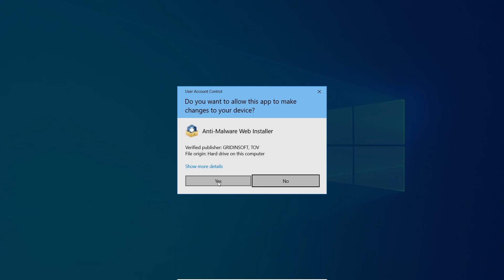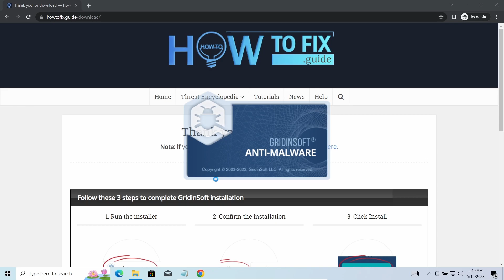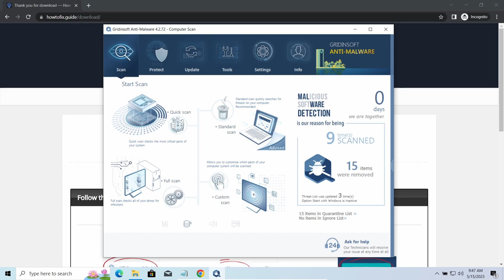PPVT Virus File (.Ppvt) Ransomware Removal & Decrypt .Ppvt Files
Illustrated Ppvt ransomware removal guide

0:00 - Intro
0:06 - What Is PPVT?
0:23 - First Signs Of PPVT
0:32 - STEP ONE: Install Gridinsoft Anti-Malware
0:46 - Threats Related To PPVT
1:09 - STEP TWO: Run full scan
1:23 - More About PPVT
2:20 - Scan complete
2:24 - STEP THREE: Click Clean Now
2:38 - How To Get Files Back?

On HowToFix.Guide, we have been tracking STOP/Djvu ransomware since its appearance back in 2019. That made it possible for us to elaborate the most effective way to remove the threat, as well as all possible ways to recover .ppvt files after the attack.